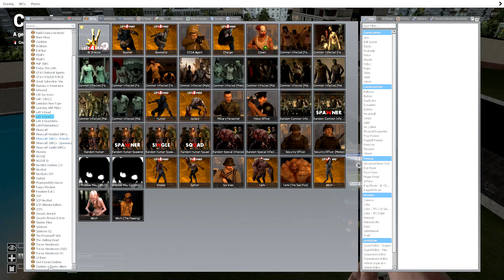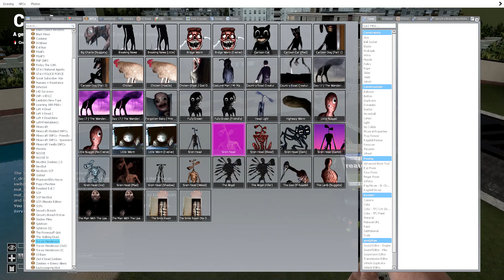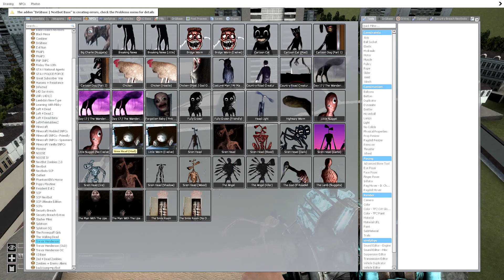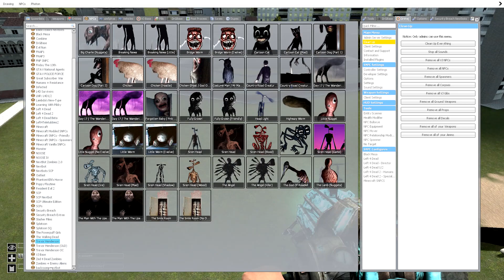Gmod Snpc battles